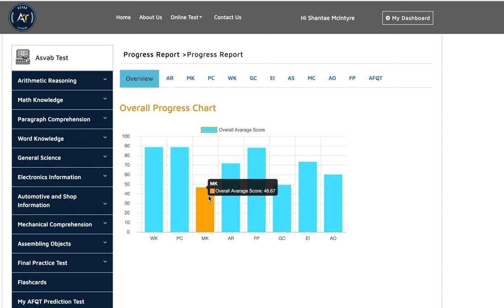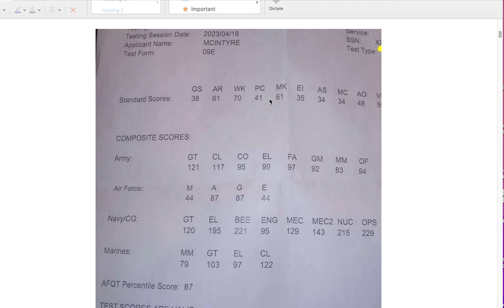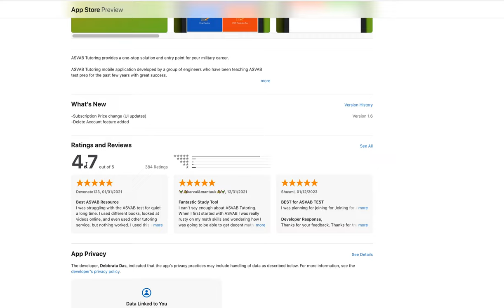ASVAB Test Score 87 | How to Score High on ASVAB Test 2023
If you need to improve your ASVAB  Scores, try ASVAB Tutoring.